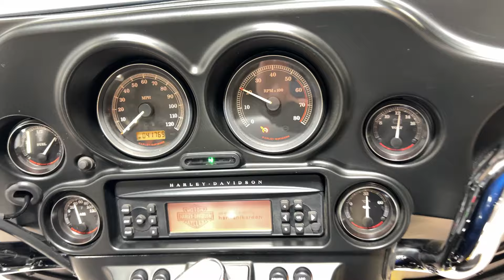2012 Harley Davidson Ultra Classic Electra Glide FLHTCU 41,760 MILES BIG BLUE PEARL &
2012 Harley Davidson Ultra Classic Electra Glide FLHTCU 41,760 MILES BIG BLUE PEARL & VIVID BLACK